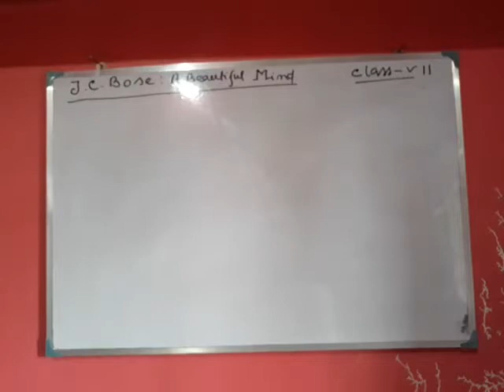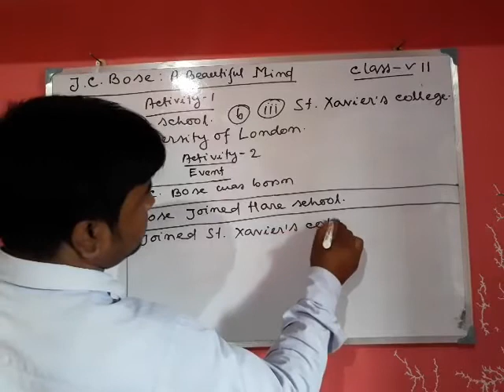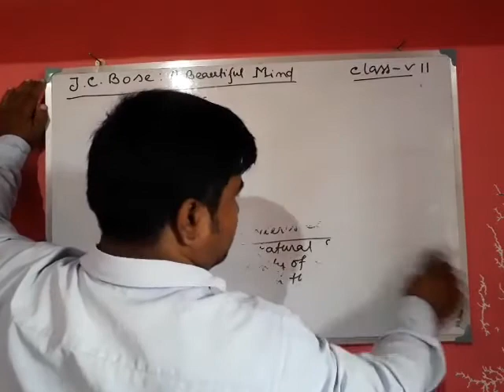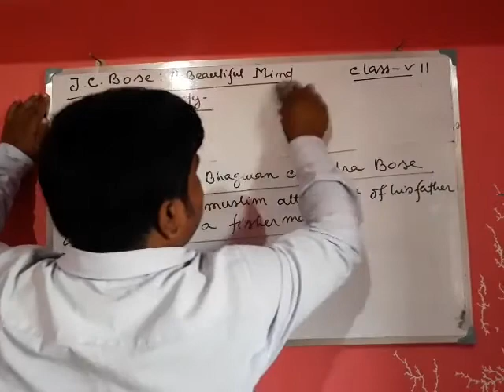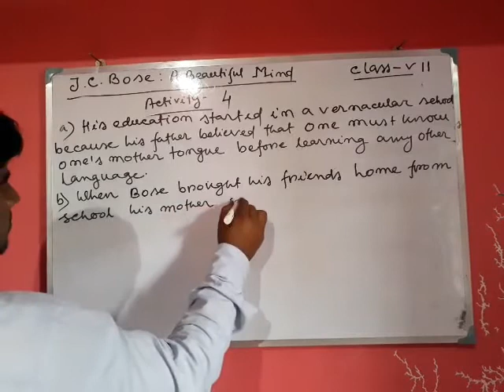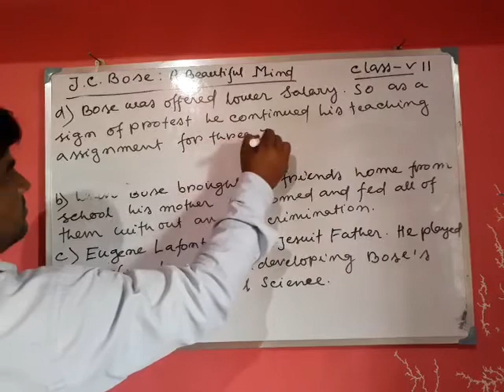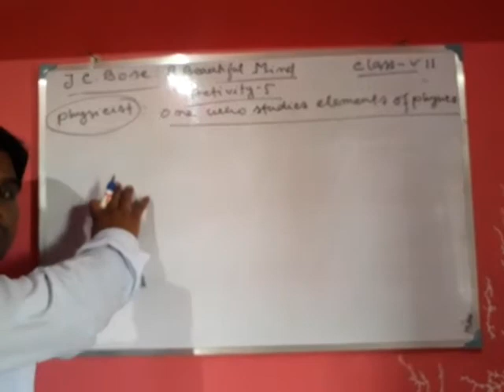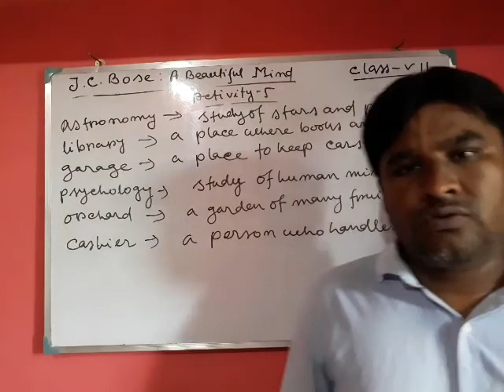J.C.BOSE:A BEAUTIFUL MIND. ACTIVITIES 1,2,3,4,5.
Vocabulary and comprehension have been solved with examples.